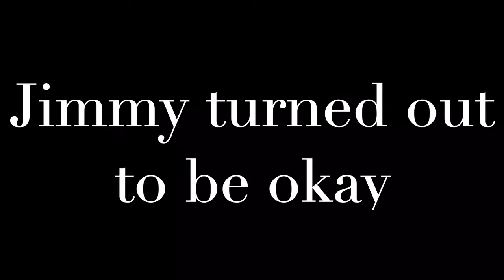Dad there’s a spider under my bed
Dad there a spider under my bed